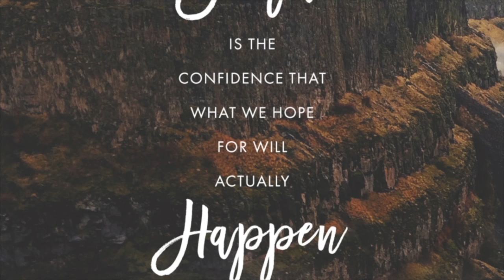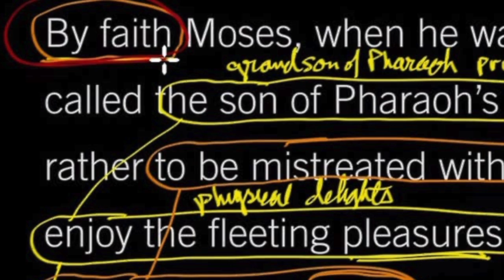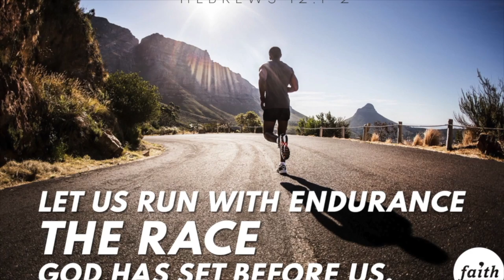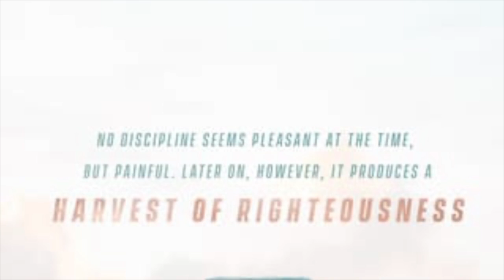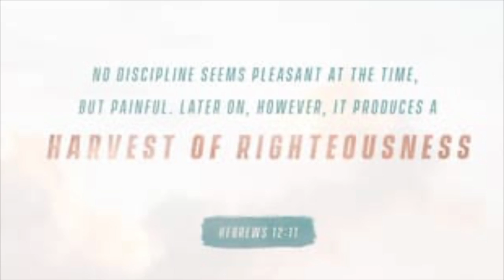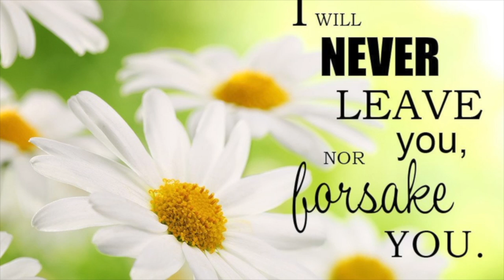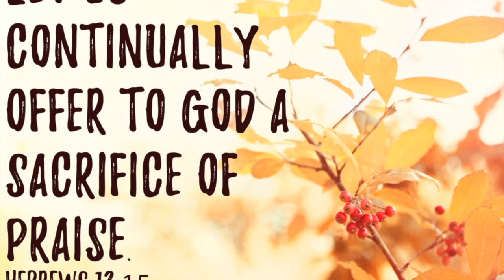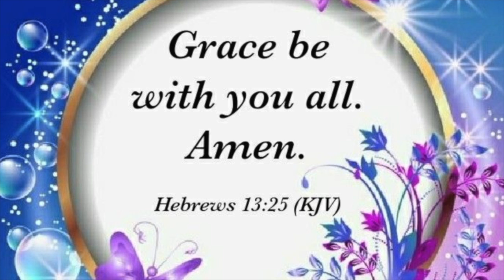theNQE 332: Hebrews 11-13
The Hebrews including Jesus.